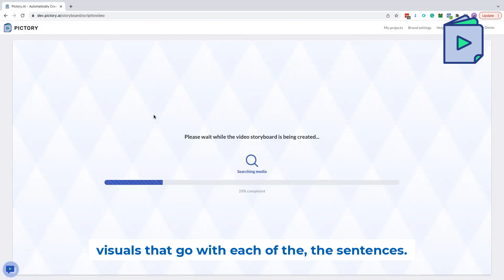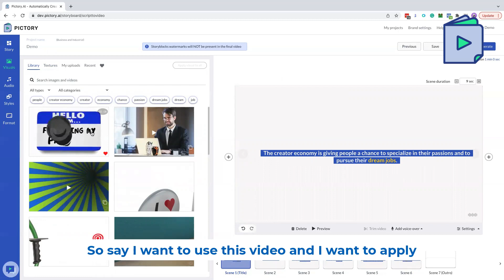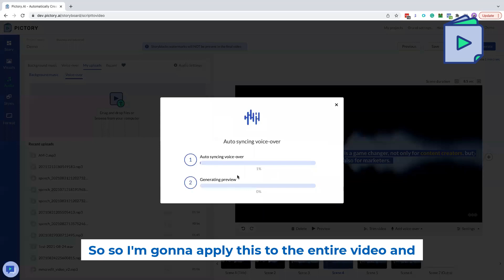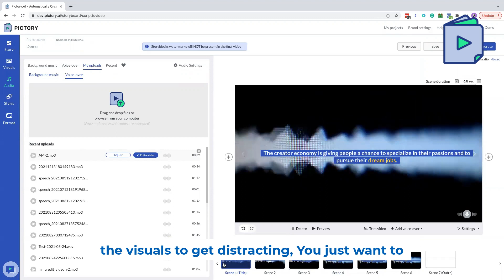Apply Visual To All Scenes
With Pictory, you can now apply a stock image/video clip or a personal visual to all scenes in your video in a single go! This would help you save a lot of time compared to manually applying the visual to each scene individually.